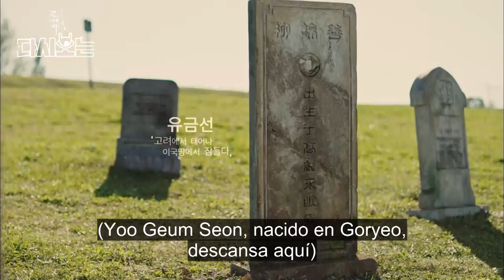Goblin | Gong Yoo enfrenta los tristes recuerdos de su antigua familia 😔💔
Esta escena (sub es) del dorama coreano Goblin, también conocido como ElSolitarioSerInmortal, Kim Shin (GongYoo) visita las tumbas de sus familiares fallecidos y seres queridos, a quienes él mismo tuvo que ver morir, debido a la maldición que lo ha mantenido vivo por varios siglos 😟.
Descubre la historia de este ser inmortal, las razones por las que esta maldición cayó sobre su vida, y su triunfante regreso como un duende destinado a encontrar a su verdadero amor para romper su castigo.
¿Qué opinas de estas icónicas escenas? 😍 ¡Cuéntanos en los comentarios!
💓 ¡Nos encanta compartir las mejores escenas de tus series coreanas en español favoritas con subtítulos en español!
♥ Sinopsis de Guardián: El solitario ser inmortal (Goblin: The Lonely and Great God) ♥
¿Qué harías si nunca pudieras morir y, por situaciones del destino, conocieras al amor de tu vida? ¿Vivirías para siempre sin esa persona?
Esta es la historia del apuesto Kim Shin (Gong Yoo), un militar invencible que, durante la Dinastía Goryeo, fue condecorado por servir durante muchos años a su jóven rey (Kim Min Jae); sin embargo, después de ser acusado injustamente de traición se enfrenta a la muerte por espada.
Después de morir, Dios le da una segunda oportunidad transformándolo en un duende. Lamentablemente, esto se convierte en una maldición para él, ya que, debido a su condición como un ser fantástico, se vuelve inmortal y debe ver morir a todas las personas que alguna vez ha amado.
Harto de pasar por esto, para acabar con esta maldición, Kim Shin iniciará la búsqueda de la novia del “Ser Inmortal”, la mujer que lo liberará de aquella terrible miseria.
Más adelante conoceremos a Ji Eun Tak (Kim Go Eun), una estudiante de secundaria de último año, cuya madre fue salvada por Kim Shin hace 19 años. Desde entonces la chica tiene la habilidad de comunicarse con los muertos. ¿Será Ji Eun Tak la verdadera novia del “Ser Inmortal?  ¿Podrá liberarlo de su miseria eterna?
Esta historia fue dirigida por Lee Eung Bok y escrita por Kim Eun Sook, una autora conocida por sus dramas exitosos Herederos (2013) y Descendientes del Sol (2016).
Este Kdrama es transmitido por tvN, un canal de entretenimiento de Corea del Sur, propiedad de CJ ENM
¿Sabías qué?
CJ ENM es la compañía de entretenimiento más importante de Corea del Sur. Actualmente, exporta contenido a distintos países de Asia y América.
Los Kdramas producidos por CJ ENM ocupan 21 lugares en el ranking de los 27 mejores dramas coreanos en la televisión por cable.
¡Disfruta de más contenido de CJ ENM!